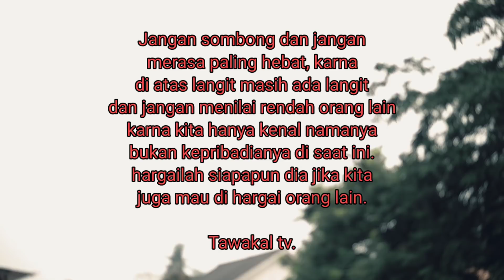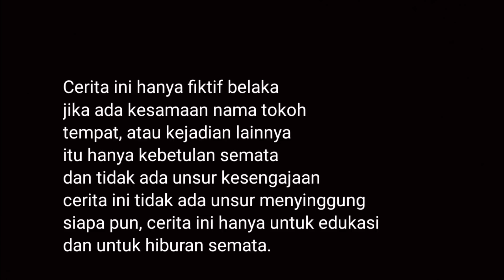DIHINA & DITERTAWAKAN TEMAN LAMA KARNA JUALAN MERCON ! PADAHAL IA YANG AKAN MEMBERI BANTUAN MEREKA!!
bismillah
semoga terhibur